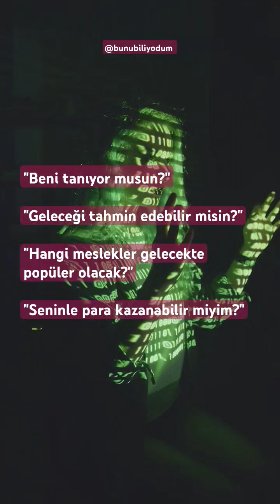"ChatGPT, sen gerçekten bir yapay zeka mısın? @bunubiliyodum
ChatGbt'ye en çok sorulan soru genellikle:

"ChatGPT, sen gerçekten bir yapay zeka mısın?" veya

"ChatGPT, sen nasıl çalışıyorsun?" oluyor.

Ayrıca çok sık gelen diğer sorular da şunlar:

"Beni tanıyor musun?"

"Geleceği tahmin edebilir misin?"

"Hangi meslekler gelecekte popüler olacak?"

"Seninle para kazanabilir miyim?"